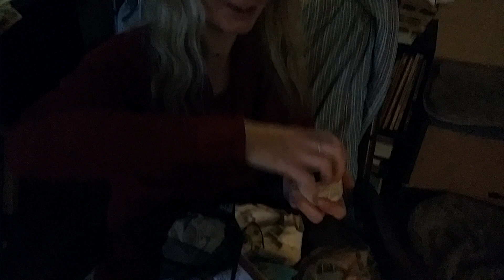Merry Christmas to Ya'll -Our little Christmas Time